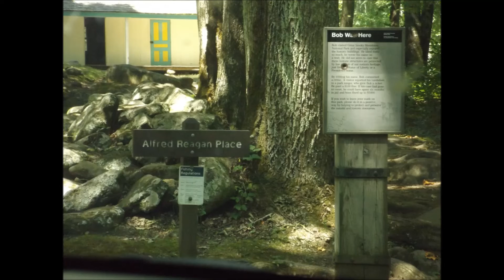Smokey Mountain Trip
Hey jelly beans it's John and Fred coming back at you for another vloggy type video we went on a trip in the Smokey mountains was a really good trip had fun but couldn't do the things that we were supposed to . thank you all for please like share and subscribe and please follow me on Facebook and check out both of my shirts